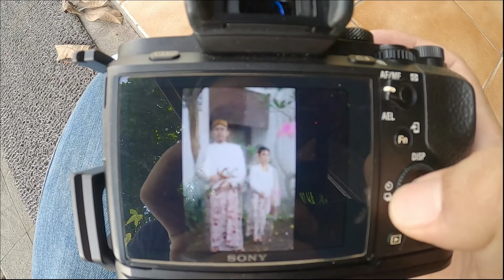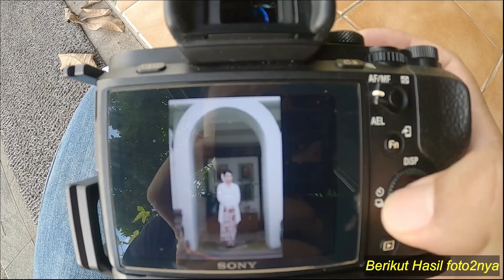Test lensa sony fe 85mm f1.4 GM foto praweding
oke gayss, kali ini kita foto prawedding menggunakan lensa sony fe 85mm GM F1.4 di dua body yang berbeda, yaitu body sony fullfrem A7II dan Sony A6400, gimana hasilnya tonton terus videonya sampai selsai.